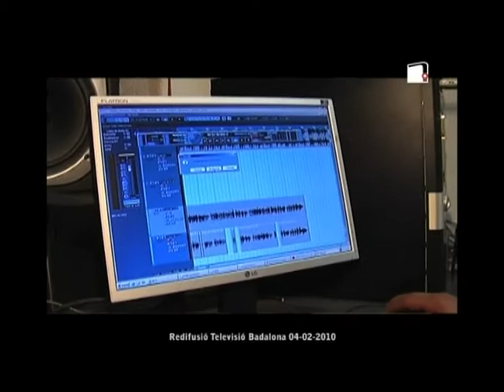Irreverencias - Nines Russes Tv Badalona 2010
Reportaje del grupo Badalonés Irreverencias, en el programa Nines Russes de la Televisión de Badalona emitido en Febrero del 2010.